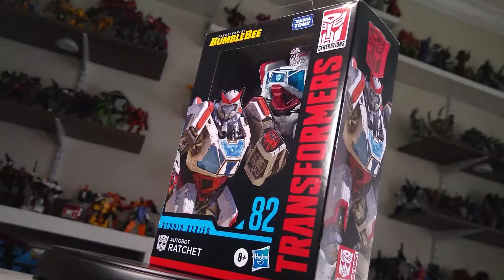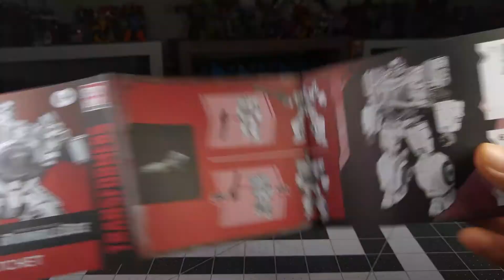Studio Series 82 RATCHET Deluxe Action Figure revisao BR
Fechando com esse video a wave recem lancada do filme do Bumblebee. Ravage, Brawn, Wheeljack, Ratchet e Soundwave. Faltou o Shockwave CORE, mas esse nao pretendo pegar.

Ratchet é o oficial médico do Autobots.  Se algo está quebrado, ele pode consertar.  Ratchet é conhecido por seu jeito irreverente;  ele adora se divertir, e sua natureza deu a ele um humor seco.  Ele não é um guerreiro particularmente poderoso, o que às vezes o leva a acreditar que ele é dispensável.  Optimus Prime tem dificuldade em convencer Ratchet de que isso está longe de ser verdade.
Embora ele seja um especialista em reparos, Ratchet muitas vezes se encontra na linha de frente do combate e, ocasionalmente, a última esperança que os Autobots têm.  Essas pressões às vezes são demais para ele lidar, mas Ratchet nunca desiste.